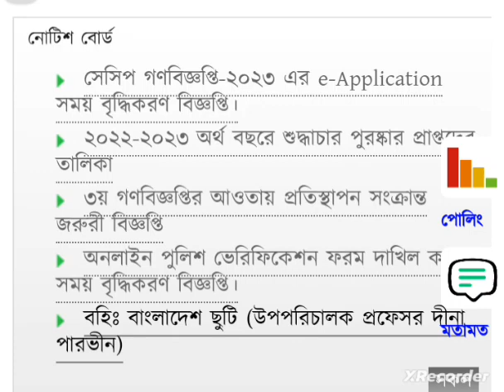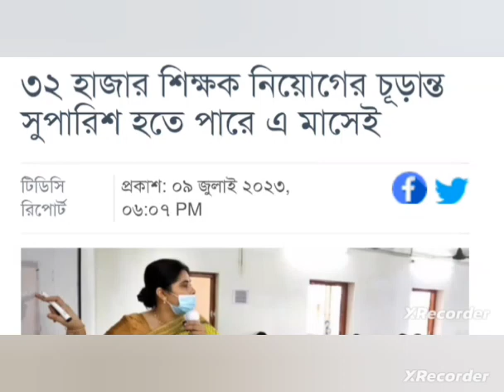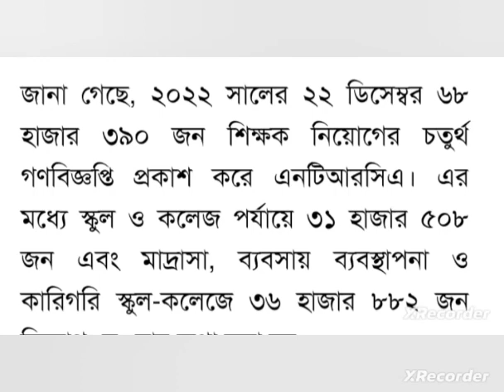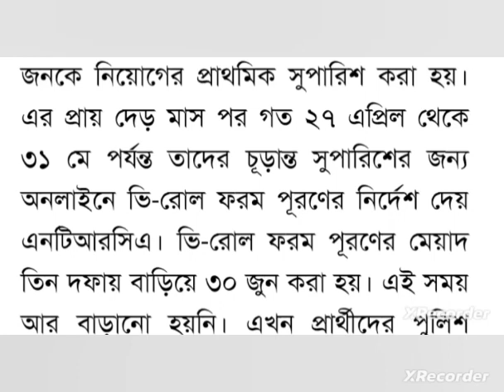৩২ হাজার শিক্ষক নিয়োগের চূড়ান্ত সুপারিশ এ মাসেই | ntrca update news 2023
৩২ হাজার শিক্ষক নিয়োগের চূড়ান্ত সুপারিশ এ মাসেই  ntrca update news 2023
17th ntrca update
17th ntrca update news
17th ntrca written result update
Ntrca update news সর্বশেষ কি
 17 th ntrca written preparation
 17 th ntrca written Syllabus
১৭ তম শিক্ষক নিবন্ধন লিখিত সিলেবাস pdf
১৭তম এনটিআরসিএ খবর
১৭তম এনটিআরসিএ খবর
এন টি আর সি এ শিক্ষক নিয়োগ
এনটিআরসিএ আপডেট নিউজ ntrca update news today 2022
৩০শে জুন পর্যন্ত কি পরিমাণ v-roll form জমা পরেছে?ntrca ৪র্থ গণবিজ্ঞপ্তির ফলাফল প্রকাশ
৪র্থ গণবিজ্ঞপ্তির চূড়ান্ত সুপারিশ কবে
ভি-রোল ফরম পুরণ
৪র্থ গণবিজ্ঞপ্তির রেজাল্ট
ntrca viva কি কি কাগজপত্র লাগবে
৪র্থ গণবিজ্ঞপ্তির ফলাফল কবে
৪র্থ গণবিজ্ঞপ্তির আপডেট
৪র্থ গণবিজ্ঞপ্তির ফলাফল
৪র্থ গণবিজ্ঞপ্তি শূন্য পদের তালিকা